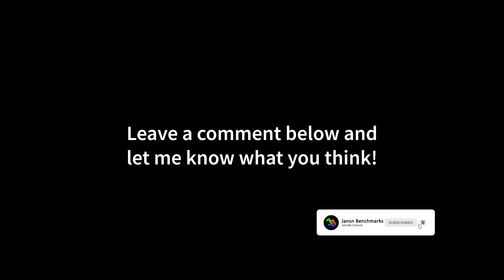Forspoken Max Settings | RTX 3090 Ti 3080 3070 Ti 3060 (Ti) 3050 RX 6800 XT 6600 XT | 4K 1440p 1080p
00:00 Graphics Settings
00:16 RTX 3090 Ti - 4K - DLSS Quality ON & OFF
00:51 RTX 3090 Ti - 1440p - DLSS Quality ON & OFF
01:26 RTX 3090 Ti - 1080p
01:45 RTX 3080 - 4K - DLSS Quality ON & OFF
02:19 RTX 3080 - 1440p - DLSS Quality ON & OFF
02:51 RTX 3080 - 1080p - DLSS Quality ON & OFF
03:23 RTX 3070 Ti - 1440p - DLSS Quality ON & OFF
03:59 RTX 3070 Ti - 1080p - DLSS Quality ON & OFF
04:32 RTX 3060 Ti - 1440p - DLSS Quality ON & OFF
05:03 RTX 3060 Ti - 1080p - DLSS Quality ON & OFF
05:34 RTX 3060 12GB - 1440p - DLSS Quality ON & OFF
06:04 RTX 3060 12GB - 1080p - DLSS Quality ON & OFF
06:34 RTX 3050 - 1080p - DLSS Ultra Performance ON & OFF
07:06 RX 6800 XT - 4K - FSR2 Quality ON & OFF
07:38 RX 6800 XT - 1440p - FSR2 Quality ON & OFF
08:12 RX 6800 XT - 1080p - FSR2 Quality ON & OFF
08:44 RX 6600 XT - 1080p - FSR2 Quality ON & OFF

RTX 3080
RTX 3070 Ti
RTX 3060 Ti
RTX 3060 12GB
RTX 3050
RX 6800 XT
CPU-WATERCOOLER:
RAM: 32GB
Mainboard:
Power Supply:
Mouse:
Mousepad:
Keyboard:
Headset:
My Ultrawide Gaming Monitor:
My Office Monitor
My 4K OLED HDR TV:

MY RECORDING/STREAMING PC:

CPU: Ryzen 7 5800X
RAM:
Mainboard:
Capture Card:

Forspoken is an action role-playing game developed by Luminous Productions and published by Square Enix. It was released on January 24, 2023, on PlayStation 5 and Windows.